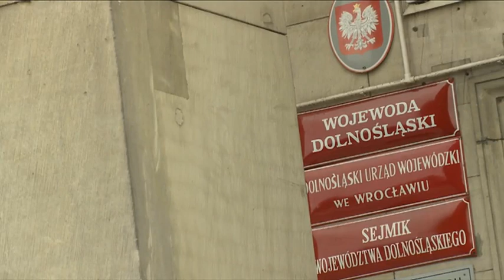Przetasowania polityczne w sejmiku